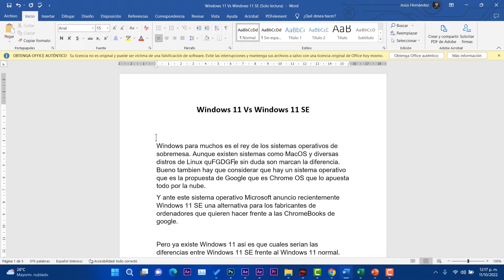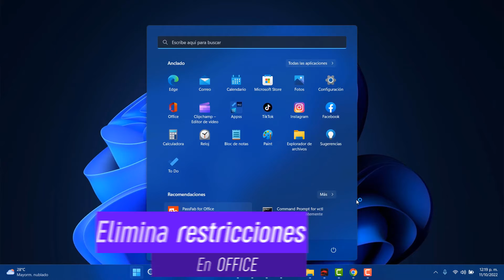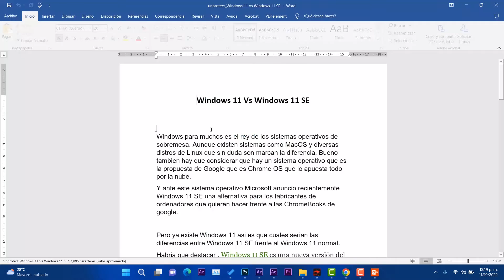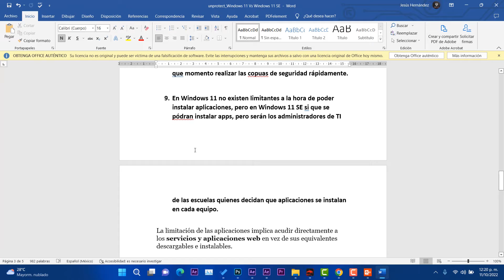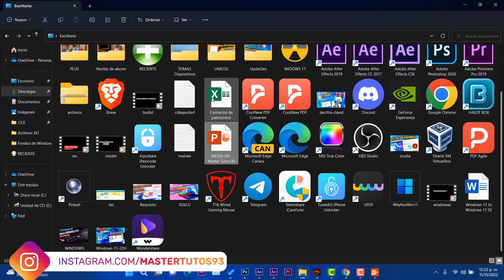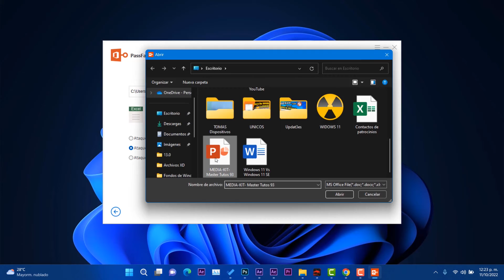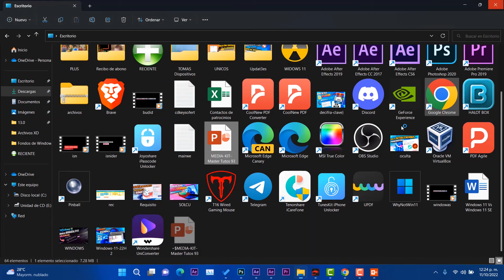🔓Cómo QUITAR CLAVE Olvidada en DOCUMENTO Word /Excel /PPT - METODO FUNCIONAL 2022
✅Cuando se olvida la contraseña y no se puede abrir o editar,
lee este artículo y descubra cómo Quitar la Contraseña Olvidada a un Documento de Word/Excel/PPT sin Saberla  con forma rápida y segura.